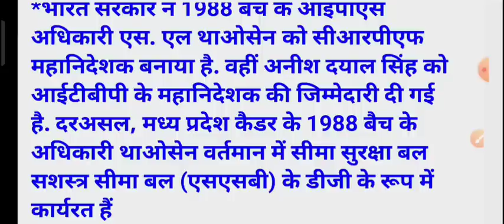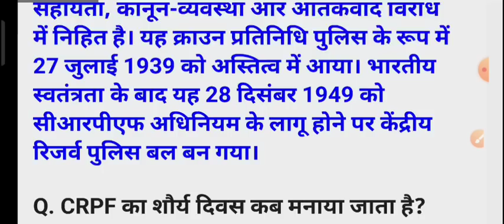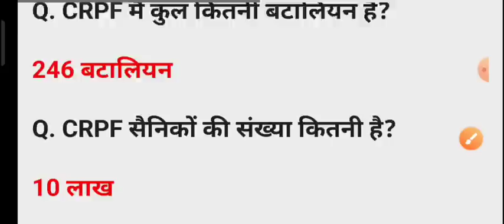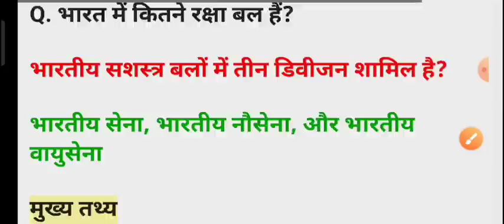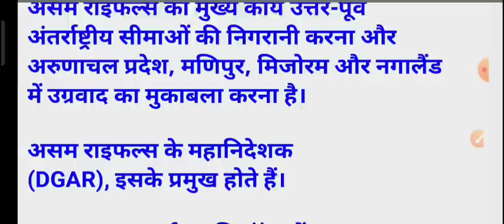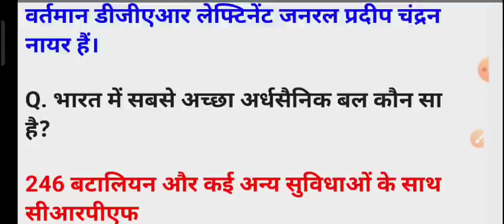CRPF HCM & ASI Exam 2023 | CRPF HCM & ASI GK questions | CRPF HCM & ASI previous year question paper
CRPF HCM se sambandhit important question CRPF HCM previous year question paper
CRPF HCM free classes rwm
CRPF HCM question GK
UP police GK question
CRPF HCM asi complete details